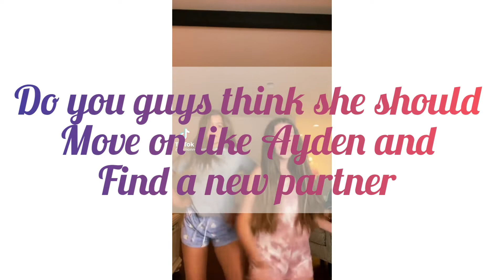Claire went on her first date after the breakup with Ayden